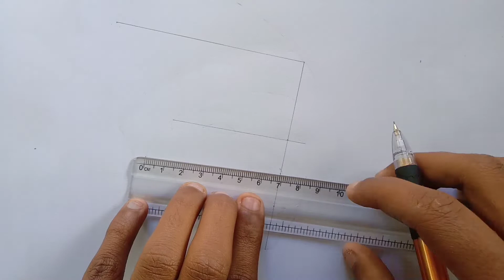How to draw a girl with cap | Step by Step drawing tutorial | simple drawing | Easy drawing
Use Materials
1. Mechanical Pencil
2.Eraser